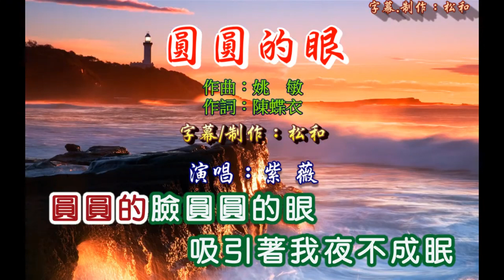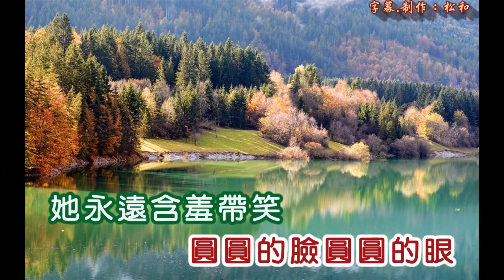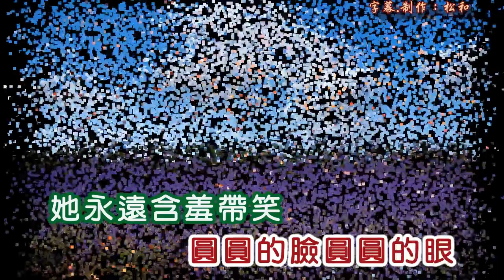1487圆圆的眼